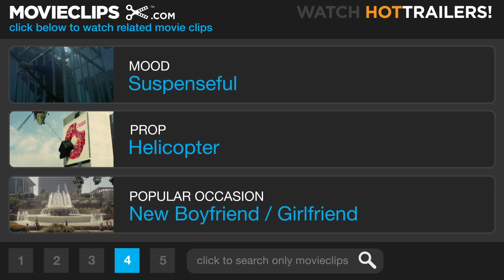Face/Off (1/9) Movie CLIP - Crashing the Plane (1997) HD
CLIP DESCRIPTION:
Archer (John Travolta) uses a helicopter to keep Troy's (Nicolas Cage) jet from taking off.

FILM DESCRIPTION:
The third of John Woo's American-made feature films, Face/Off stars John Travolta as Sean Archer, an FBI agent obsessed with capturing Castor Troy (Nicolas Cage), a criminal genius who years before killed Archer's son while trying to assassinate the agent. Archer's single-minded pursuit of Troy has caused serious harm to his marriage, but Archer thinks the light may have appeared at the end of the tunnel when a seriously wounded Troy is captured in a bloody shootout. However, it turns out that Troy has planted a time bomb, with a biological payload that could destroy the entire city of Los Angeles -- and Troy isn't about to say where it is. The only other person who knows the bomb's location is Troy's brother, Pollux (Alessandro Nivola), who is no more helpful than Castor. FBI scientists hatch a plan: they have developed an experimental surgery which would allow them to graft Troy's face temporarily on Archer's head and allow him to question Pollux as if he were his brother. But after Archer has taken Troy's face, Troy regains consciousness and forces the doctors to give him Archer's face. Now the criminal mastermind has the FBI at his disposal, and the lawman is underground with few places to turn. Along with Woo's usual elaborately choreographed action scenes, Face/Off features a number of notable supporting performances, including Joan Allen as Archer's wife, Colm Feore and C.C.H. Pounder as FBI scientists, and Gina Gershon as Troy's loyal but long-suffering girlfriend.

CREDITS:
TM & © Paramount (1997)
Cast: Nicolas Cage, John Travolta
Director: John Woo
Producers: Terence Chang, Michael Colleary, Michael Douglas, Christopher Godsick, Jonathan D. Krane, Barrie M. Osborne, David Permut, Steven Reuther, Mike Werb, Jeff Levine
Screenwriters: Michael Colleary, Mike Werb